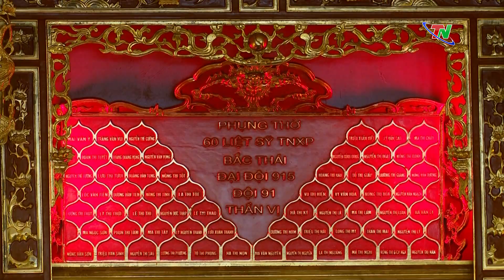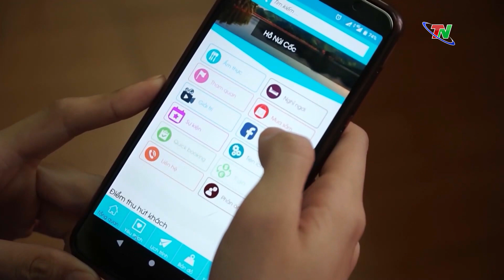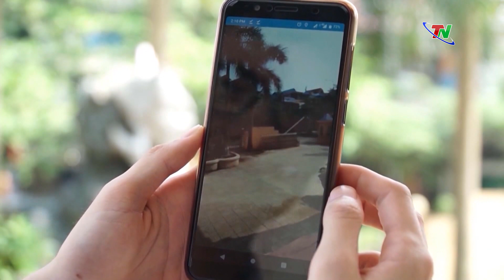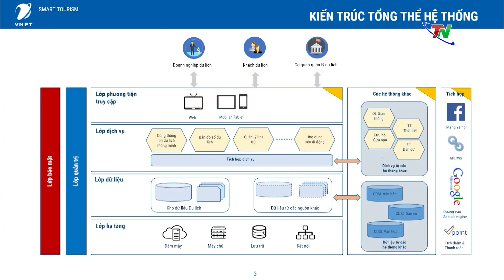Tuyến đường Huống Thượng – Nam Hòa xuống cấp ảnh hưởng đến đi lại của người dân | Thái Nguyên TV